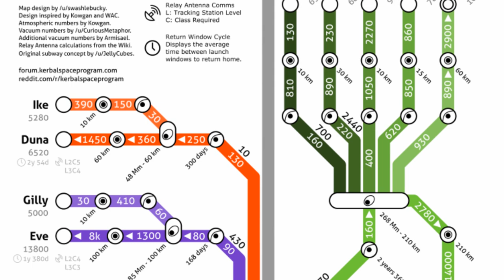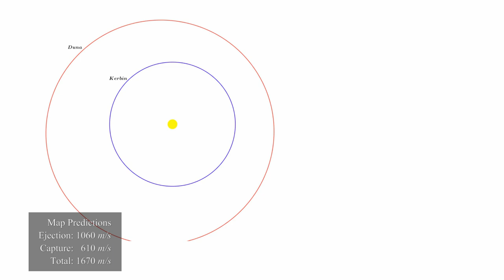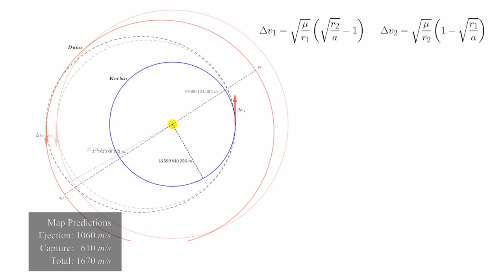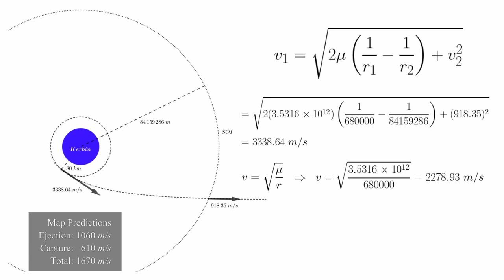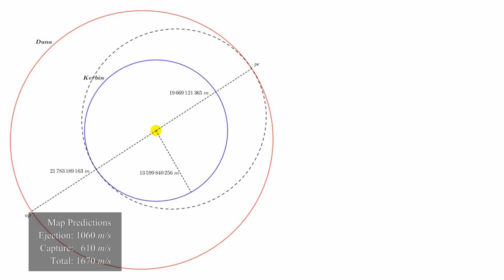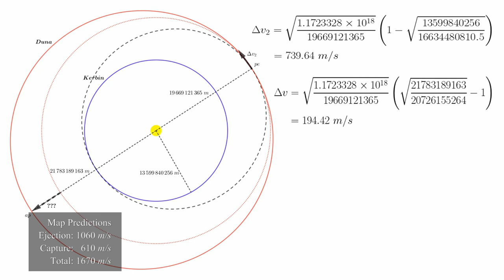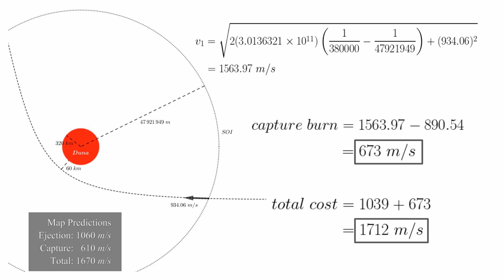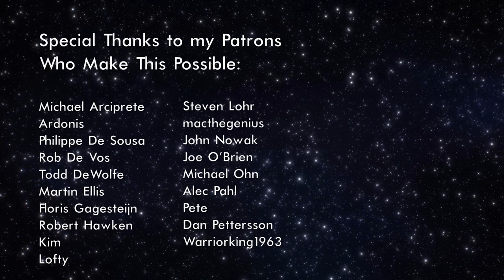Calculating Transfer & Capture Costs - Duna | KSP Let's Do The Math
How to calculate transfer and capture costs to Duna.